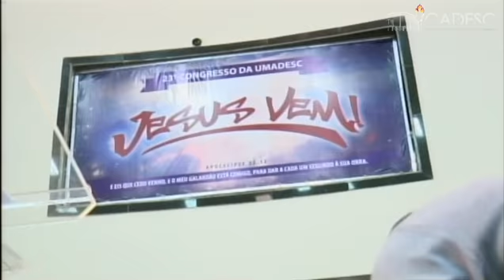Santo Espírito - Dupla Peterson e Mag - 23º Congresso da UMADESC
Gravado na CADESC (Catedral das Assembleias de Deus em Santa Cruz), a Dupla Peterson e Mag louva ao Senhor com o hino "Santo Espírito", no 3º dia do 23º Congresso da UMADESC.
Foi um dia memorável e especial em nossas vidas, contando com a presença de aproximadamente 3.500 (mil e quinhentas) pessoas no templo entoando os mais belos louvores a Deus.

Faça-nos uma visita:
Rua Francisco Belisário, nº 439, Santa Cruz, Rio de Janeiro, Brasil.